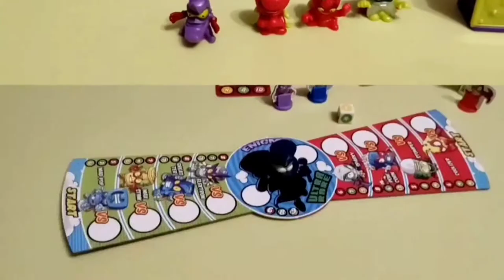Super Things kolejne saszetki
Dziś otwieramy kolejne saszetki Super Things.😎😀